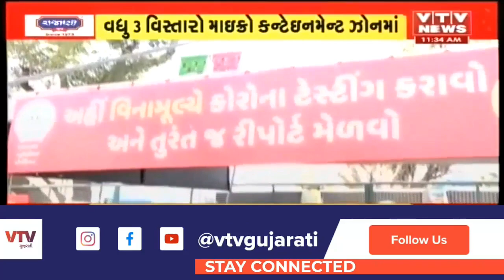Ahmedabad ના પશ્ચિમ વિસ્તારોમાં કોરોનાના કેસમાં ફરી વધારો: ગોતા, બોડકદેવમાં સૌથી વધુ કેસ સામે આવ્યા